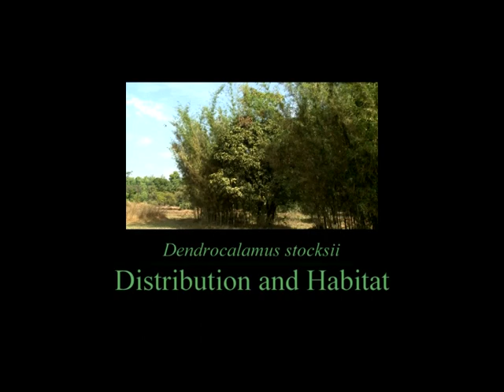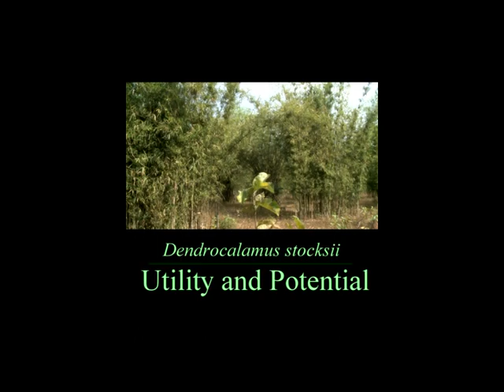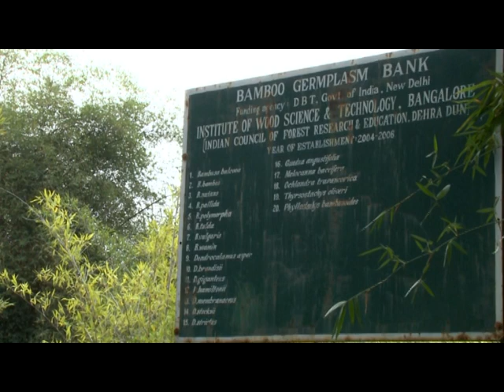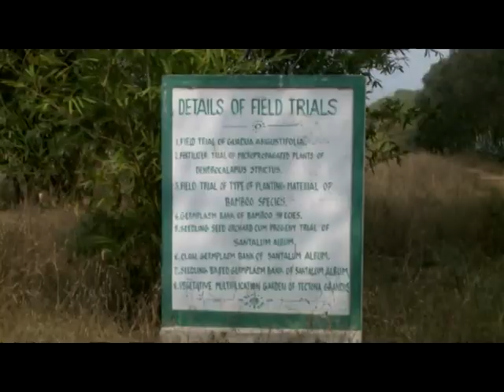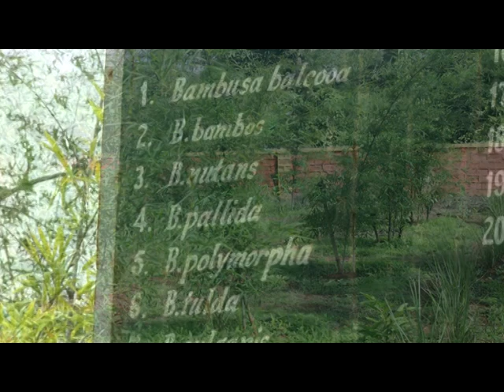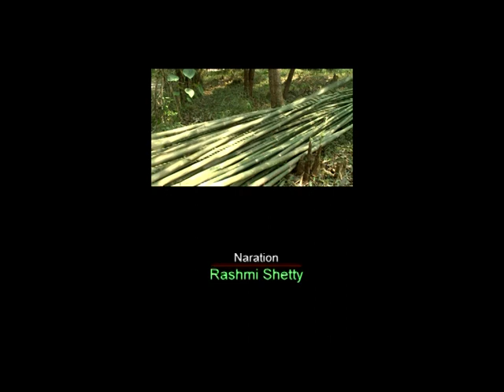Dendrocalamus stocksii - a multi use bamboo species for peninsular India.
This video has been prepared by the BTSG-ICFRE with fund support from National Bamboo Mission Govt. of India. The video is based on a script prepared by Dr. Syam Viswanath who was working at that time in IWST Bangalore, based on some ongoing research works on D.stocksii during 2010 to 15 and it is directed by Sri. A S Adappa, a well known documentary film maker based in Bangalore. The video is of 20 minutes duration with sub titles in English . Kannada and Marathi versions have also been made. The video comprises the following sections and carries the message " Conserve-Cultivate and Consume bamboo".
Historical and current uses by local population
Taxonomy and natural distribution;
Multiple uses
Growing it as plantation crop/commercial crop
Value addition and product development
 Macro and micro propagation,
Nursery and production of planting stock
Cultivation aspects
Case studies of successful farmers and farmers cooperatives;
income generation and livelihood alternative.